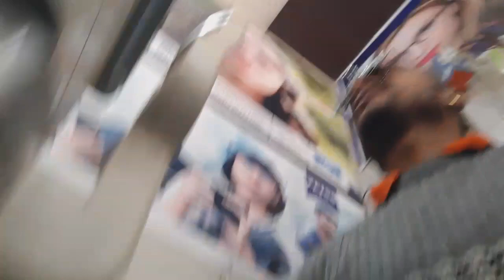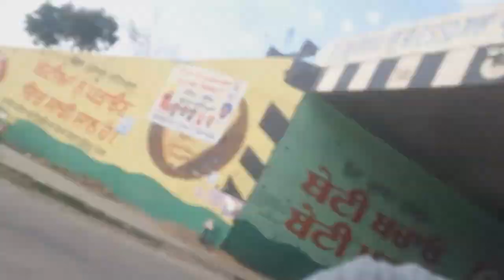Eyes Test Karwa Hi lii humne 🤕 Mere saath Yeh kya hua😱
Eyes test